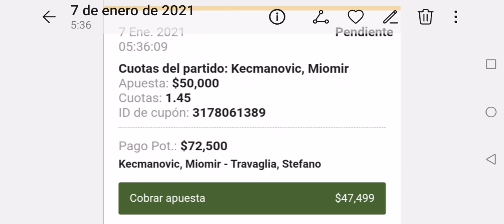Tenis gana local juegan en las horas de las mañanas 🎾🎾🎾🎾